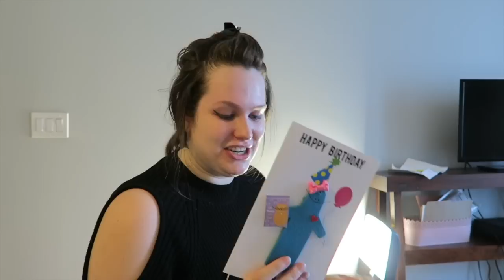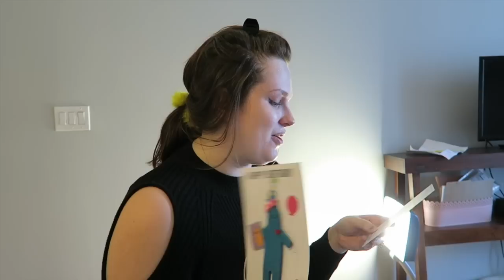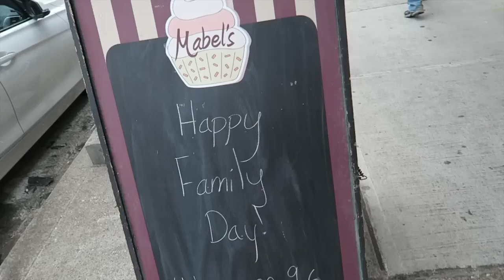Happy Birthday Hilary + Kim's in Town! | Gillian At Home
This was a packed weekend with a night at the theatre, Hilary's Valentine's Day birthday, and a fun visit with Kim. Woohoo!

*when you buy through this link, you save $10, I get a $10 credit

I’m pretty sure you need to have a bajillion subscribers to make any money with affiliate links, but I like using them because I am nosy and I’m curious to know if anyone who sees this ends up buying anything. It’s like being able to see which things people really loved, and which items are perhaps not as special as I thought. NEED TO KNOW THO. xo